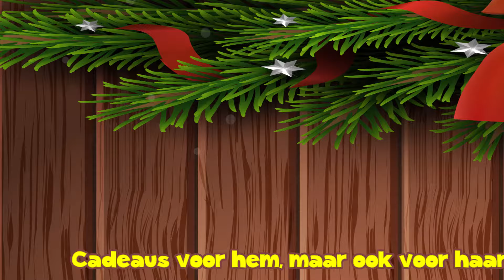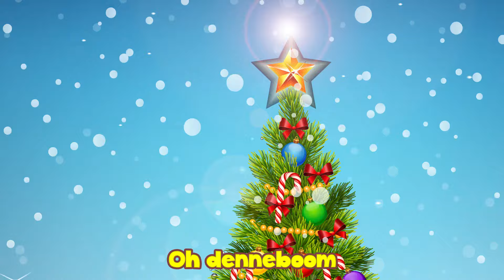CoCo de Clown - O Denneboom